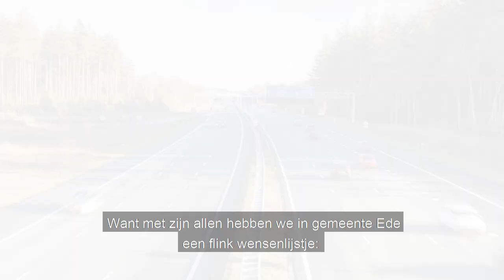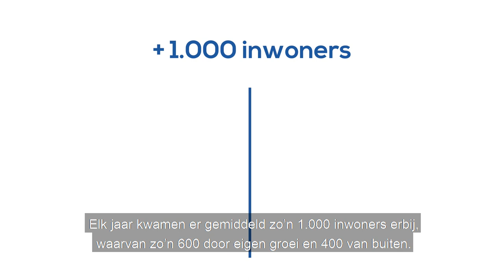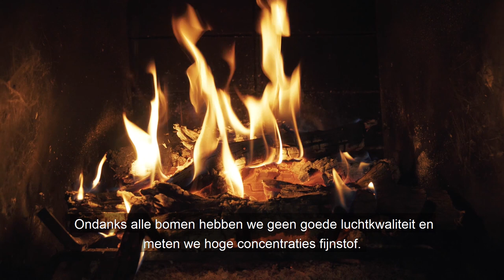Omgevingsvisie: Ede in 2040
Ede is een prachtige gemeente om te wonen, werken en recreëren. We zijn niet voor niets de gelukkigste gemeente van Nederland. Maar … hoe blijven we dat? Hoe ontwikkelt Ede zich in de komende twintig jaar? In de Omgevingsvisie proberen we hier antwoord op te geven en koers voor Ede te bepalen.